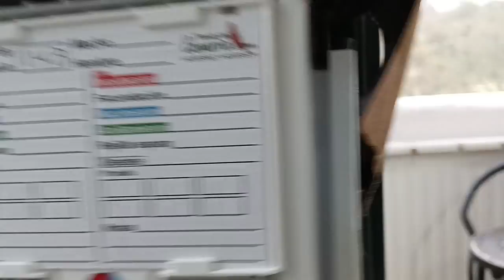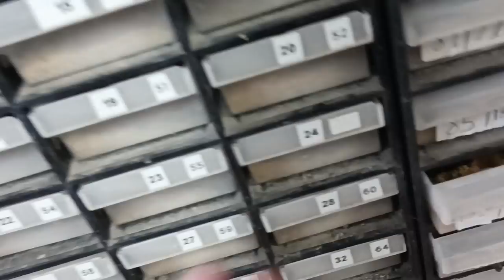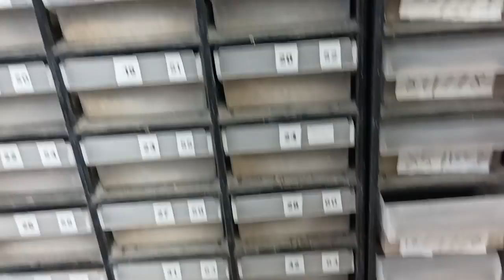MI AVIARIO 2022 COMPLETO